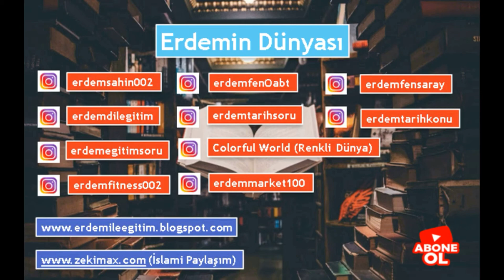Erkeklerde Kısırlık Nedenleri (Causes of Infertility in Men).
Erkeklerde Kısırlığın Nedenleri,
Causes of Infertility in Men,
Erdem İle Eğitim,
Erdem Şahin,
cinsel sağlık,
erkeklerde kısırlık,
erkeklerde kısırlık nasıl anlaşılır,
erkekte kısırlık,